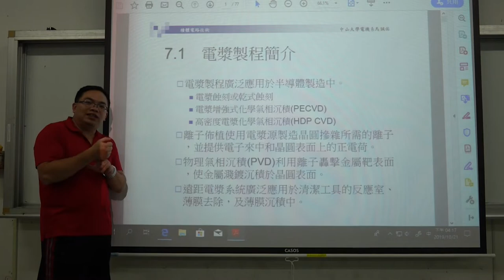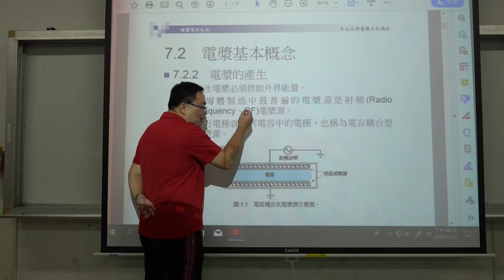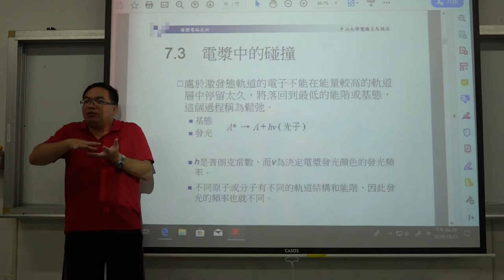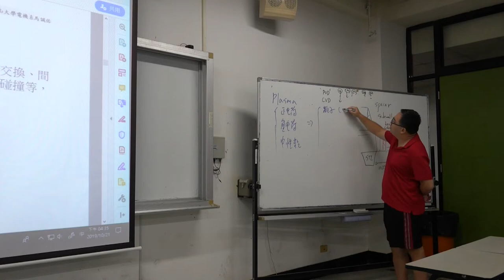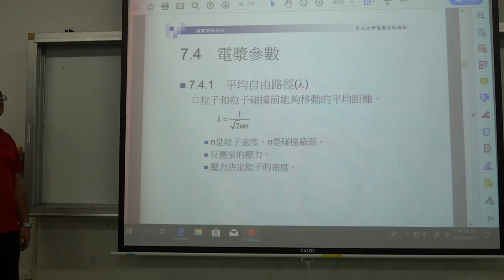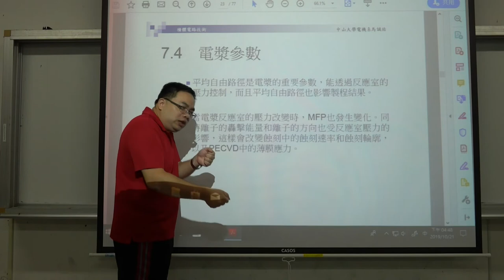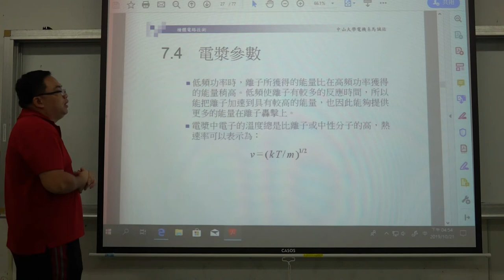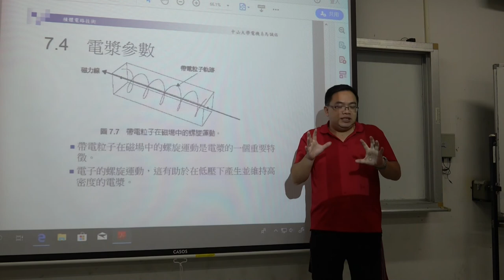微電子技術108 2019 1021 05